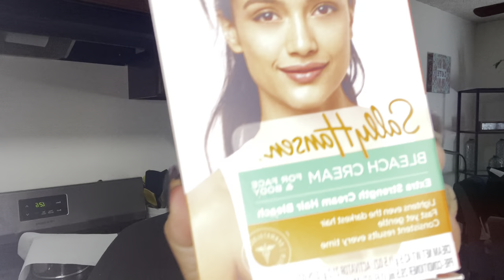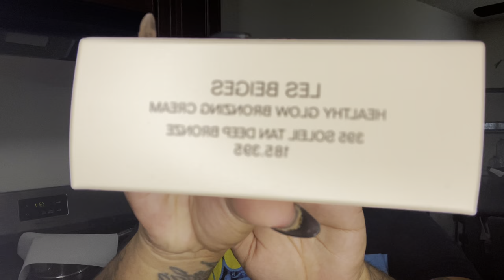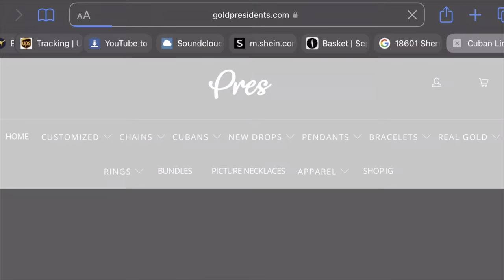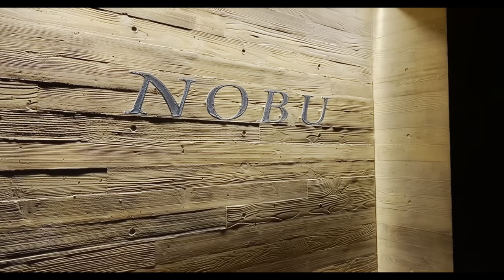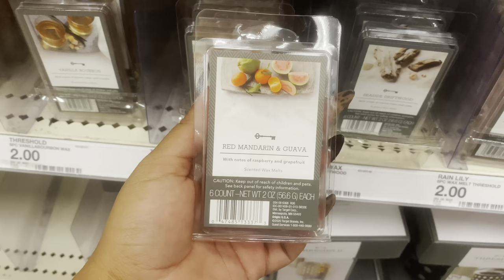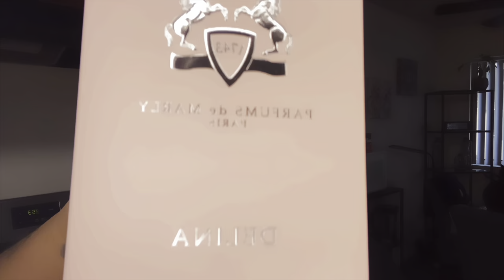Vlog | Therapy Shopping + ￼Dinner Date + Early Christmas Shopping + New Perfumes + More ￼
Welcome back guys to another vlog, but a long one. I try cutting it down as much as possible. Let me know if you guys like long vlogs or short one. Below is the link for the press jewelry which is a must to have in your jewelry collection. I have added 3 new perfumes to my collection which I’m so obsessed over. Must try them!

New Perfumes
Valentino